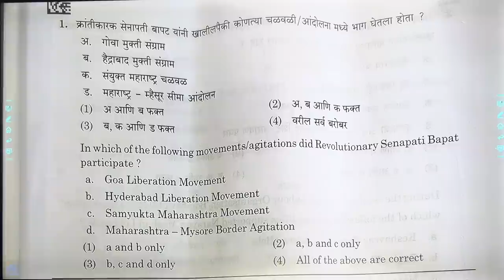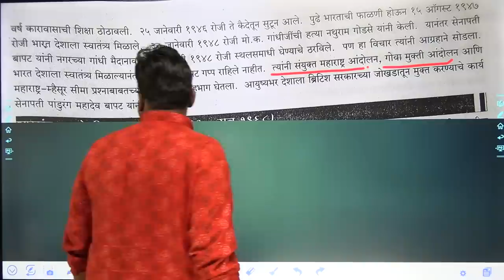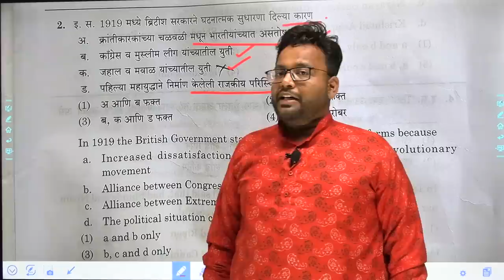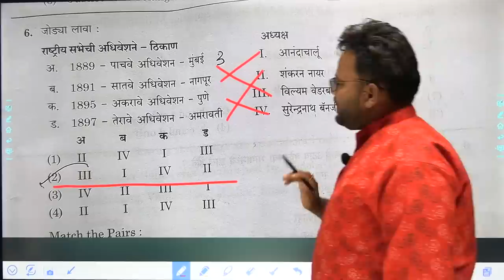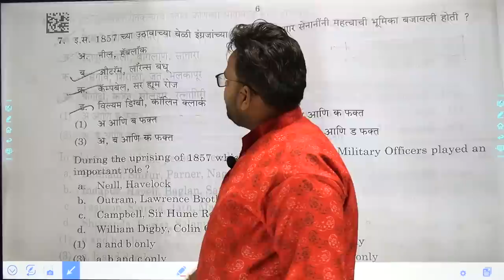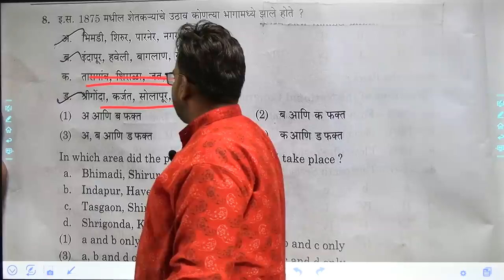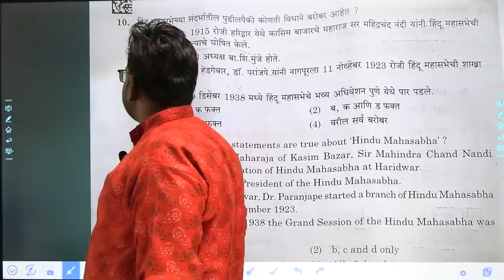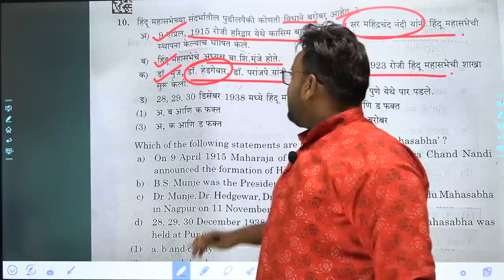इतिहास स्पष्टीकरण by सागर सर (sagar sir) संयुक्त पूर्व परीक्षा- 2023 अराजपत्रित गट ब व क.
2. Our MPSC Technical  app link 👇🏻

3. Our UPSC app link 👇🏻

1. Our MPSC Technical Telegram Channel -

2. Our Main Telegram Channel -

1. VISIT OUR FACEBOOK PAGE ( VIDARBH IAS ACADEMY, AMRAVATI) FOR MORE DETAILS ..

8. शेवटच्या पाच महिन्यांचे नियोजन | टार्गेट 30 एप्रिल 2023 | अराजपत्रित गट 'ब' व 'क' | By सागर सर